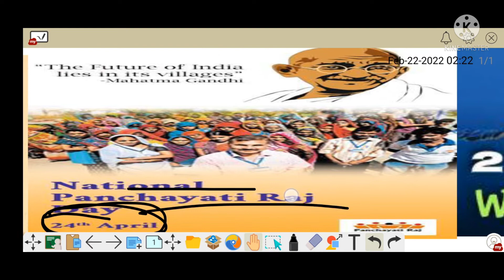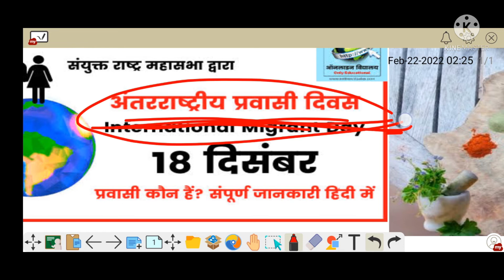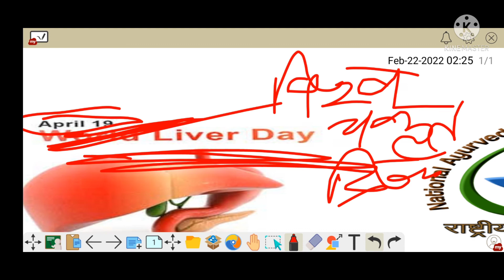अन्य महत्वपूर्ण दिवस